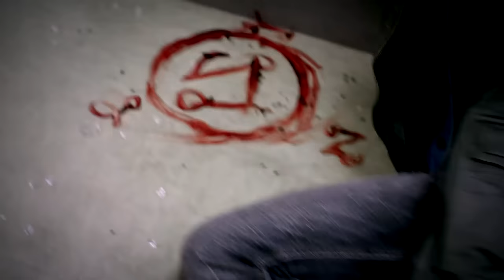Dean Winchester - Born For This (Supernatural)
Because badass Dean is best Dean.

Song: Royal Deluxe - Born For This